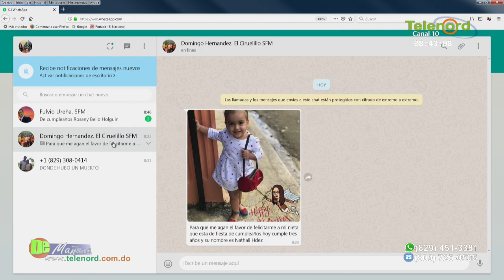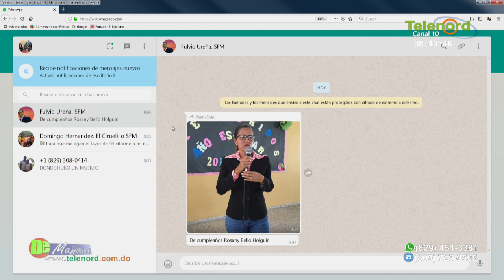Raquel Ortega: “Aparte de emitir el mensaje, deben trabajar para ello”